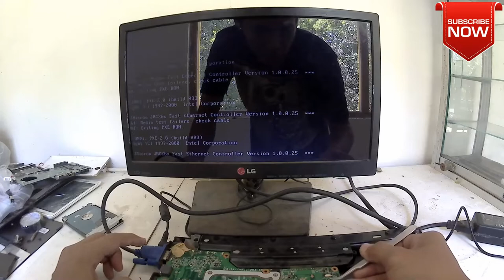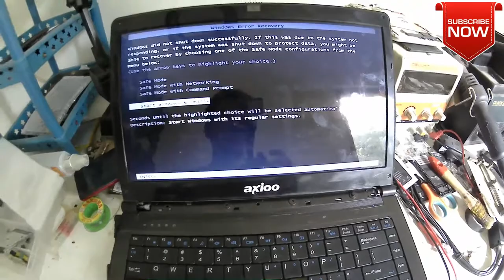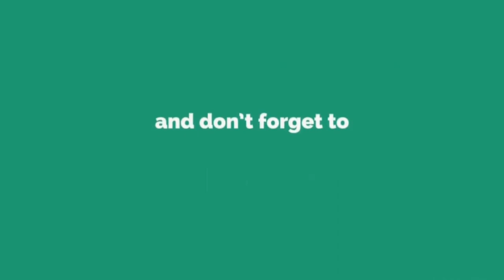Memperbaiki Laptop Tidak Ada Tampilan , VGA Rusak Dengan Mudah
memperbaiki / service laptop rusak mesin nyala tapi tidak keluar tampilan, setelah di cek ternyata VGA Internalnya yg error, jadi kita coba untuk memperbaikinya dengan cara memanasi VGA nya dengan blower atau solder uap agar kaki2 atau bola2 timah yg ada di bawah vga bisa nempel sempurna di pcb mainboard, karena biasanya permasalahannya memang karena kaki2 ic yg udah sedikit atau banyak ada yg renggang..

Note: Channel ini hanya media menyampaikan informasi dan tidak ada unsur sebagai makelar atau pihak ketiga, segala jenis yg berhubungan dengan pemaharan/jual beli itu di luar tanggung jawab saya sebagai admin. Thx